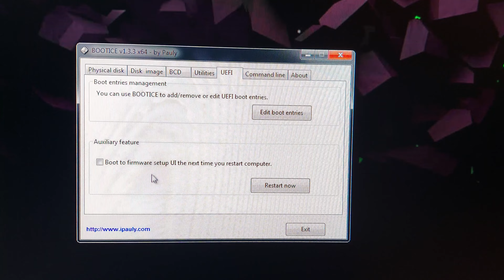Fast way to enter bios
- bootice:
- cmd: shutdown /r /fw /t 0